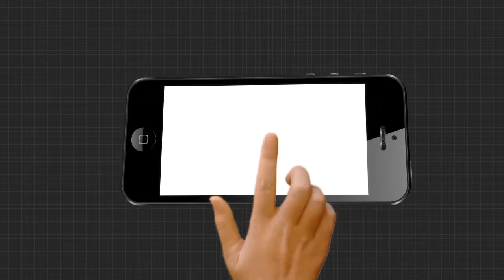ବିପଦର ବନ୍ଧୁ ପାଲଟିଛନ୍ତି ଏନଡିଆରଏଫ ଓ ଓଡ୍ରାଫ ଟିମ୍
ବନ୍ୟାରେ ନିଜ ଜୀବନକୁ ବାଜି ଲଗାଇ ବିପଦ ବେଳର ବନ୍ଧୁ ସାଜିଛନ୍ତି ଏନଡିଆରଏଫ୍, ଅଗ୍ନିଶମ ଏବଂ ଓଡ୍ରାଫ ଟିମ୍ । ଭଦ୍ରକ ହେଉ କି ଯାଜପୁର ସବୁଠି ସାହସିକତା ଦେଖାଇଛନ୍ତି ଉଦ୍ଧାରକାରୀ ଟିମ୍ .